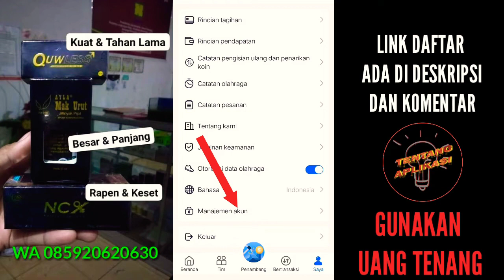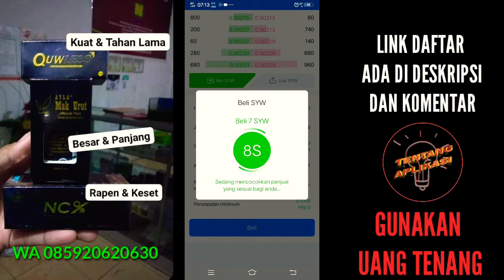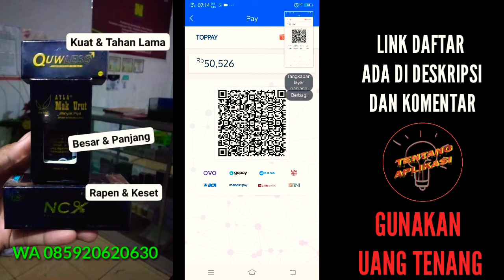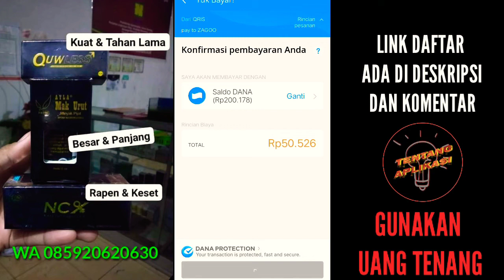CARA MEMBELI KOIN SYW DARI SALDO DANA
Video ini memberikan cara membeli koin SYW melalui akun DANA agar tidak salah kirim uang. cara paling mudah.

bagi yang ingin gabung SYW
Daftarkan diri anda di LINK di bawah ini